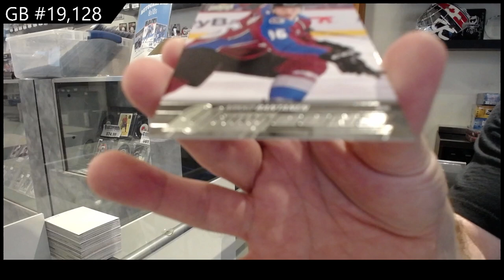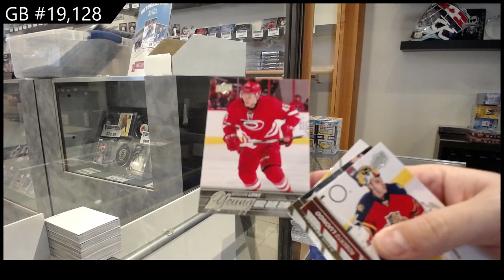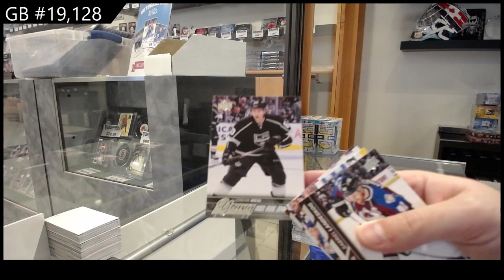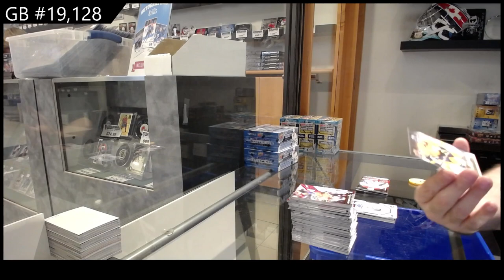15-16 Upper Deck Series 1 Hockey Box Break - C&C GB #19,128